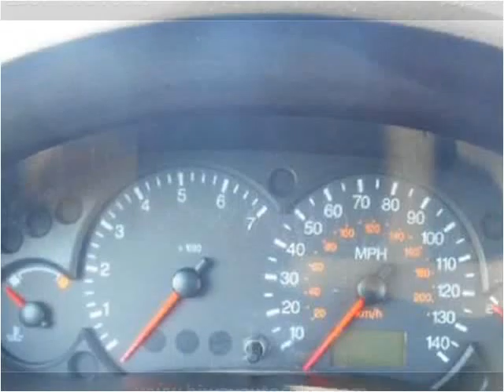2007 Ford Focus Used Cars Pease MN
This 2007 Ford Focus is available from Hi-Way Auto Sales.